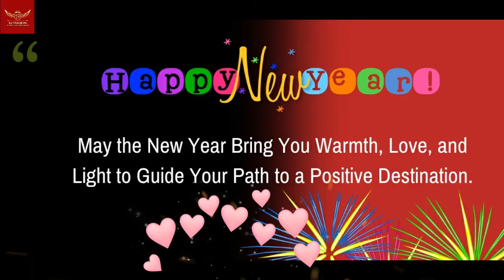“May you have a prosperous New Year.” “Wishing you a happy, healthy New Year.” l SJ Traders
2) नए डीमैट खाते के लिए नीचे लिंक खोलें (new Demat Account open link)

5) NIFTY, BANK NIFTY Option में हर रोज़ दिन के 2000 से लेके 20000 कमl कर देगी ये
6) BEST SETUP FOR 1ST CANDLE 5 MINUTES & 15 MINUTES IN BANK NIFTY OPTION I STARTING के 30 To 40 मिनट or (10am )

 2) Search name in Teligrame SJTRADERS1

Topics Covered :-
Topics covered:
bank nifty options for tomorrow,
nifty tomorrow,
nifty prediction,
banknifty analysis,
CNBC LIVE,
sensex today live,
sensex,